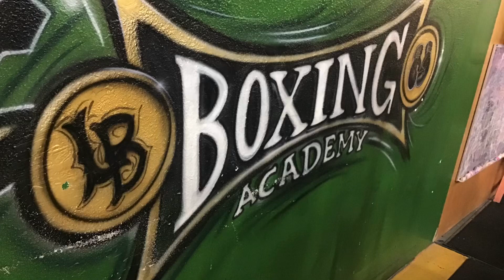ALL TOGETHER NOW - JACK RABBIT BOXING ACADEMY